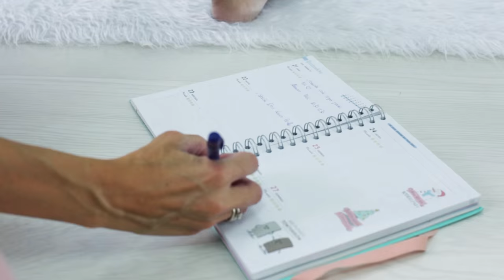Sonia Sánchez Photography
Fotografía: Sonia Sanchez Photography
Vídeo: Jenn Dávila